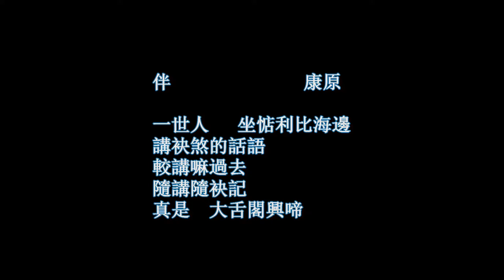希臘地景 台灣心情 伴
【希臘地景 台灣心情 伴 康原】此首台灣詩，是作者在克里特島利比海邊，看到景象的體悟。